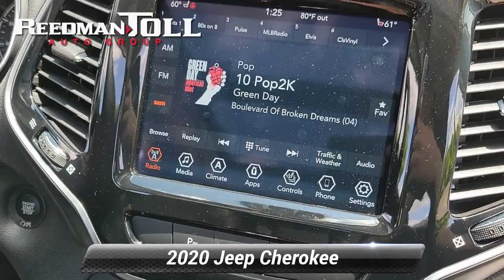Certified 2020 Jeep Cherokee Limited, Langhorne, PA 2301681A-A